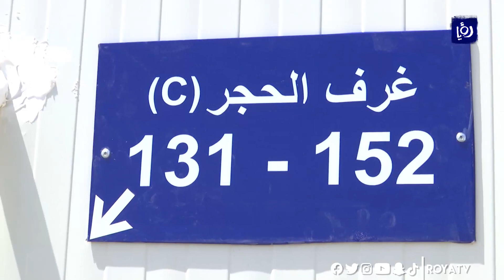تحقيق مع عائدين خالفوا تعليمات الحجر الصحي وأدوا "الدبكة " 7-5-2020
قال وزير الدولة لشؤون الإعلام والإتصال، أمجد العضايلة، إن الحكومة تحقق مع الأردنيين العائدين الموجودين في الحجر العام، الذين خالفوا تعليمات التباعد الجسدي والوقاية.